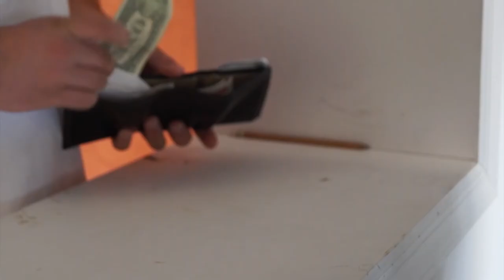The Wallet. (portefeuille) | 2015 Student Film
A student film I worked on in at Centenary College of New Jersey in 2015. I thought the footage was gone until it surfaced on my hard drive. Gave it another look, made a few edits, dropped in a new music track, and now ready for public consumption. Big thanks to our dedicated team of actors and producers.